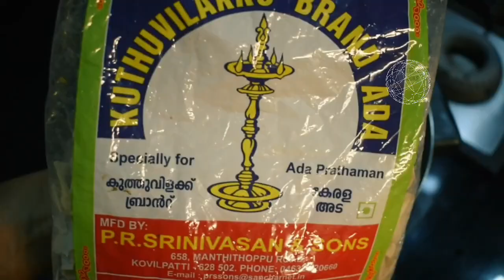Ada pradhaman Kerala style| അട പ്രഥമൻ കേരള സ്റ്റൈൽ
അട പ്രഥമന് ഉണ്ടാക്കുന്ന വിധം| അട പ്രഥമന് പഴയിടം| ശര്ക്കര അട പ്രഥമന്|